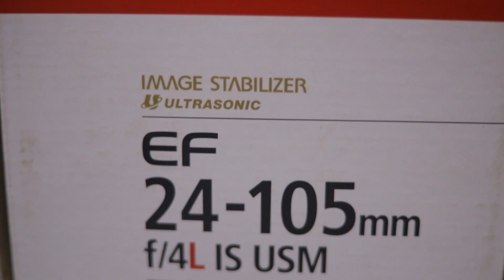Trip to Nuwakot for buying interesting stuff / Had an accident / with brother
Special Thanks to Pramod Katwal Dai for lovely trip to Nuwakot